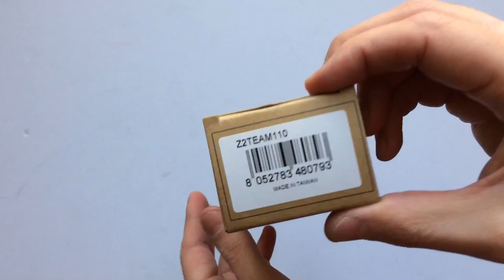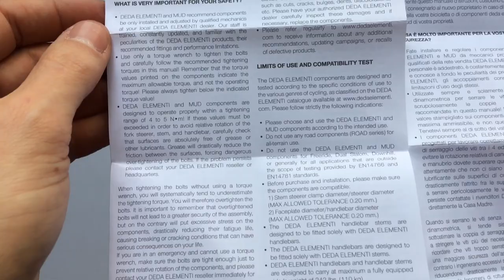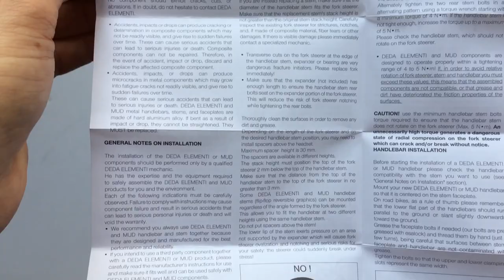Deda Zero2 Kerékpár Kormányfej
31,7-es befogójú, fekete színű (fényes, matt és team felülettel), 83 fokos dőlésszögű stucni 50-110 mm-es hosszúságban.